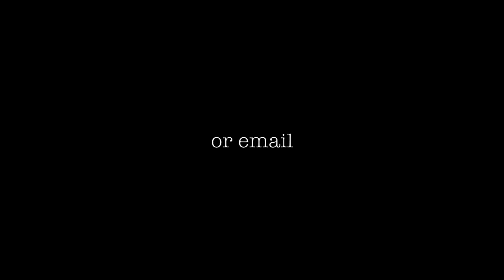Laurence Lewis live promo video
Short promo video.